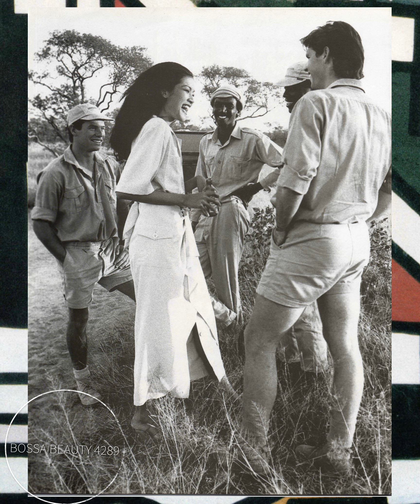BOSSA BEAUTY : นิตยสารพลอยแกมเพชร COVER STAR ANT:TARANYA IN AFRICA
THAI SUPER MODEL
นิตยสารพลอยแกมเพชร
S.GUY
THAI FASHION PHOTOGRAPHER
สุคนธ์ สีมารัตนกุล
ธรัญญา สัตตบุษย์
ANT THARANYA